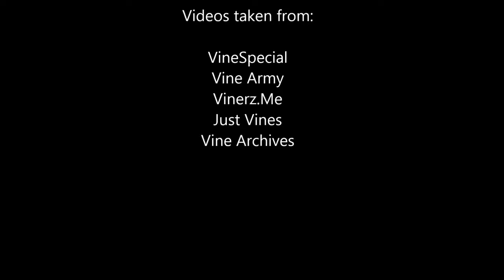Best of Scare Cam #2